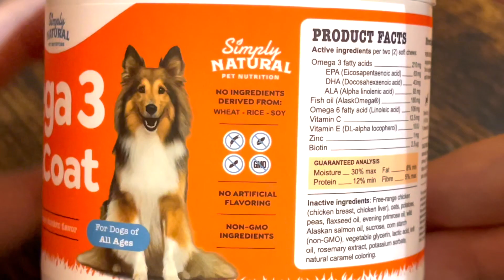🐶 Ray Taylor's Deep Dive into Simply Natural's Omega 3 Skin & Coat Dog Chews! | Product Review 🐶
Hey there, pet lovers! Ray Taylor back with another installment from my User Generated Content portfolio. In today's review, we're turning our attention to our furry friends and exploring Simply Natural's Omega 3 Skin & Coat Dog Chews. Is it truly the ultimate solution for itch relief, allergy issues, and excessive shedding? And how does it stand out among competitors? Loaded with Omega 3 fatty acids, let's see if this product really delivers on its promises!

🔗 Upgrade your dog's health with Simply Natural's Omega 3 Skin & Coat Dog Chews

If you found this review beneficial or entertaining, don't forget to hit the LIKE button, SHARE your experiences or queries in the COMMENTS, and be sure to SUBSCRIBE for more in-depth reviews. Have another pet product on your mind? Let me know!